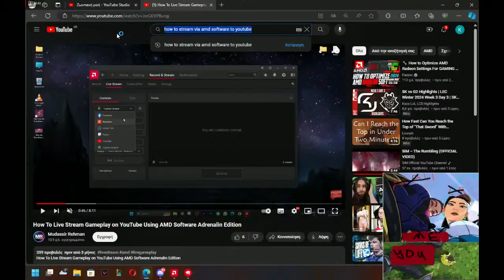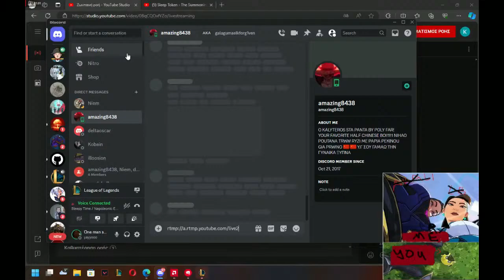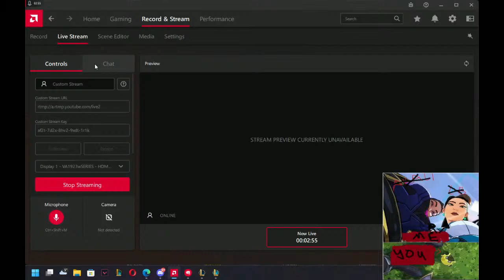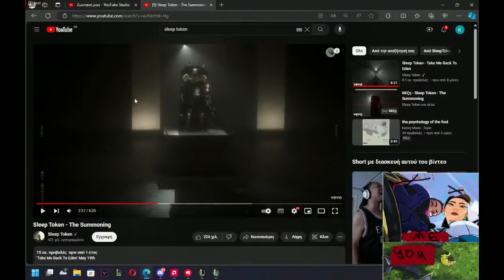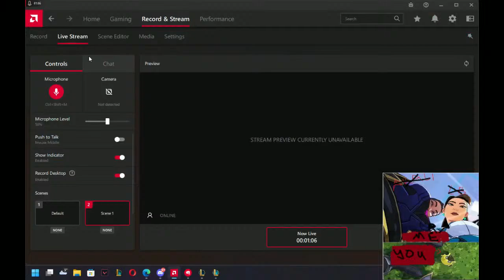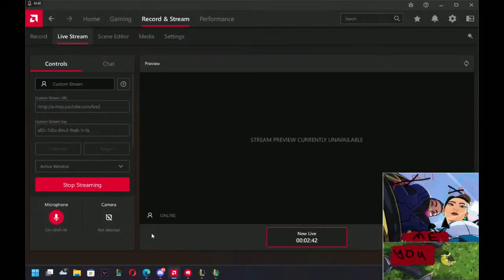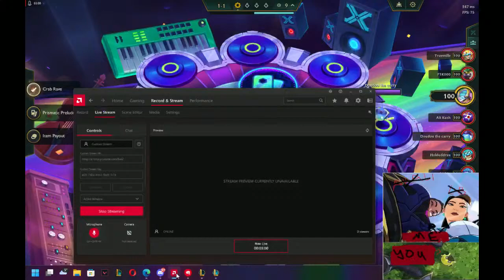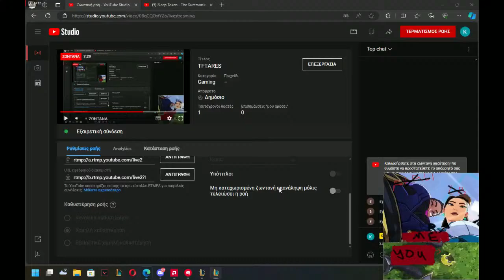TFTARES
TFT to xeirotero game